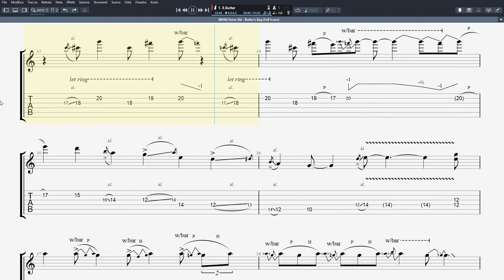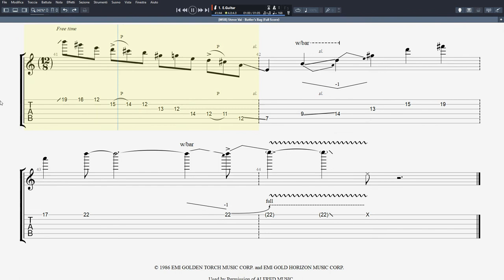Steve Vai - BUTLER'S BAG - Guitar Tutorial (Tab + Sheet Music)